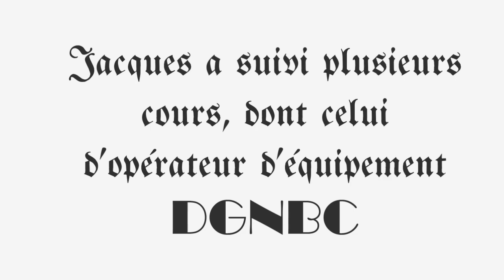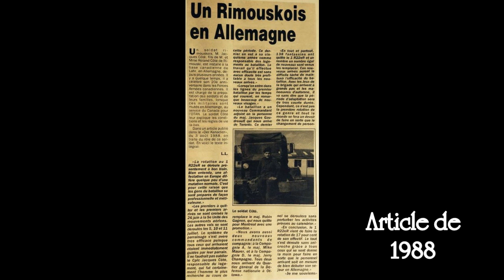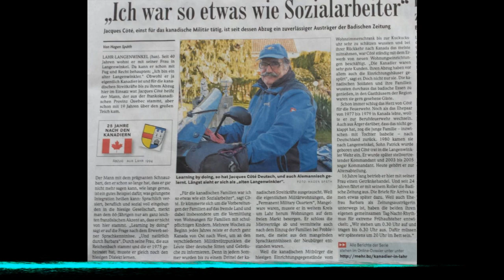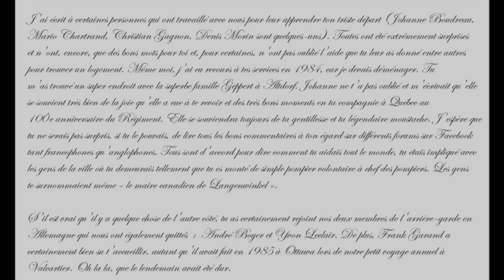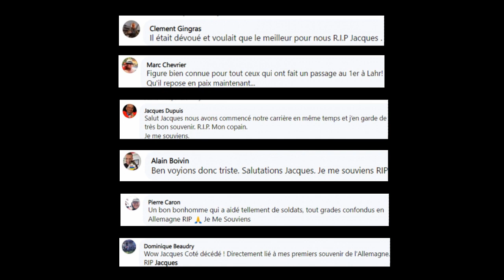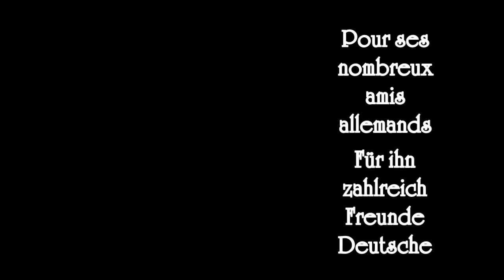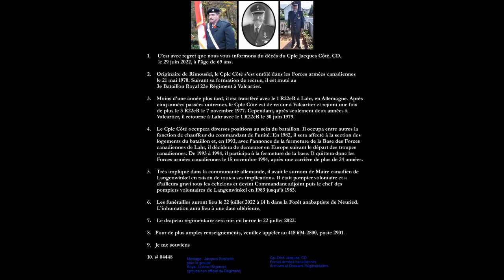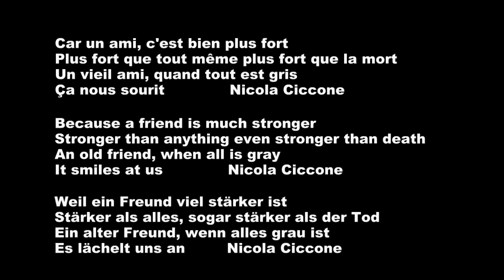Hommages Jacques Côté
Jacques, un ami que j'ai eu la chance de connaître et travailler avec au 1 R22eR en Allemagne. Il est décédé dernièrement et je me devais de faire cette vidéo pour lui rendre hommage. Pour voir la publication et les commentaires sur le groupe Royal 22ième Régiment (groupe non officiel du Régiment)